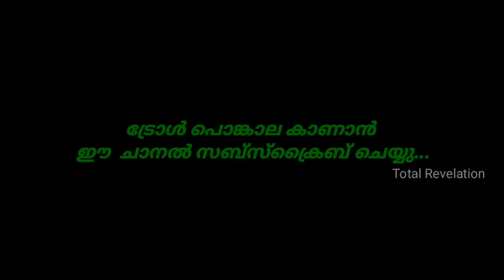Sandeep G Varier Pinarayi Digital Signature Troll Video | Troll Malayalam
Sandeep G Varier Pinarayi Signature Troll Video | Troll Malayalam

BJP Troll Video Malayalam
Bjp trolls
Electronic signature
E signature
Digital signature
D signature
Signature
ഒപ്പ്
സന്ദീപ് വാര്യർ
K സുരേന്ദ്രൻ
സുര ട്രോൾ വീഡിയോ
ബിജെപി ട്രോൾ
K Surendran about Signature
Sandeep varier about Signature
Pinarayi Vijayan Signature
Digital Signature troll
Sandeep varier digital signature
Surendran digital signature
Pinarayi Vijayan digital signature
Troll video
Troll video malayalam

Pinarayi Vijayan